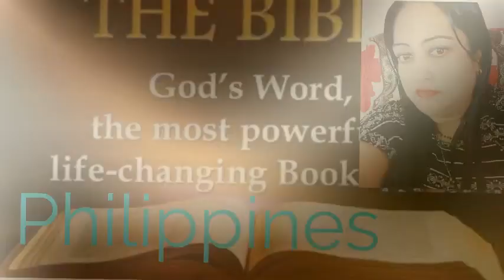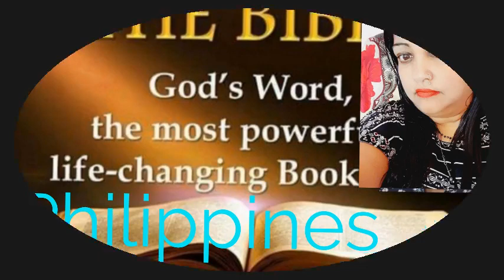Philippines Hindi chapter 2 ✝️ The Holy Bible ✝️ Reshma Sharma Lautoka Fiji ✝️ 🇫🇯